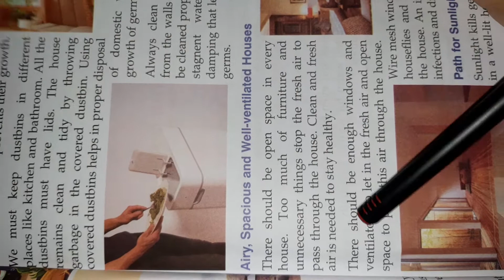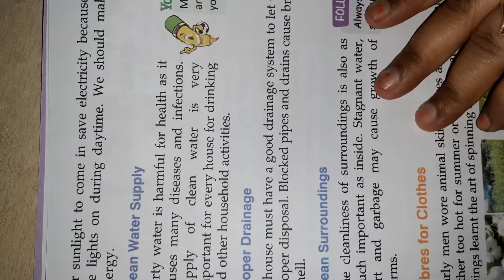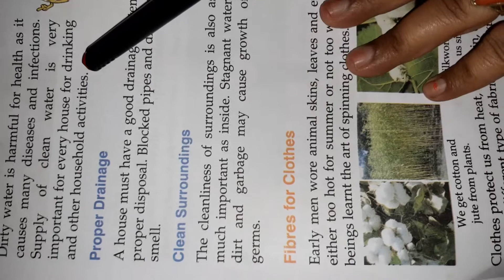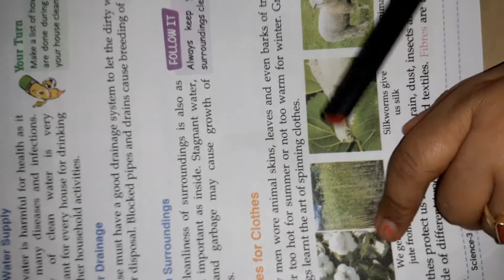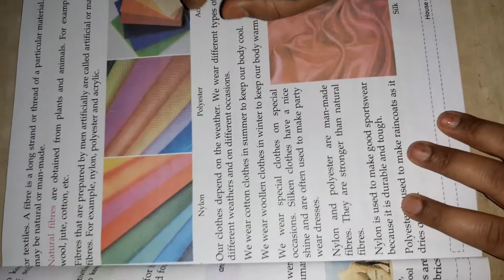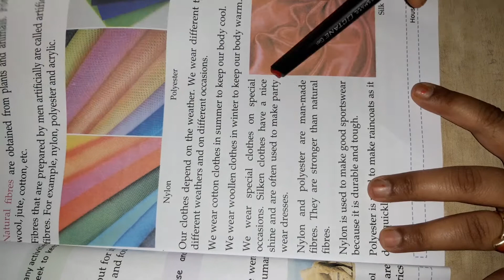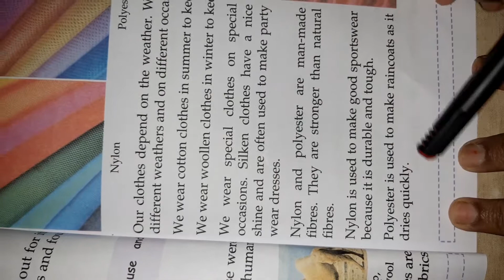CLASS 3 HOUSE AND CLOTHING PART-2